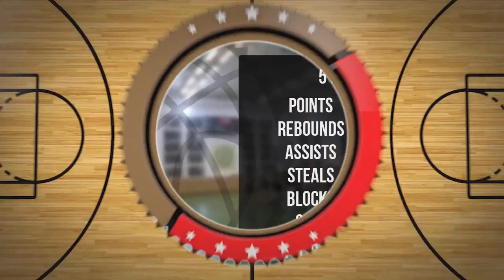Bartosz Celej Player Mixtape Draft Liga Niedziela D1 Zima 2022 23